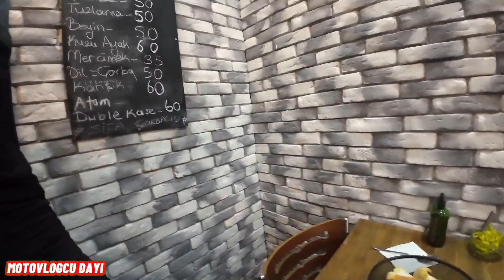BALIKESİR MOTOFEST 2.GUN ! BANDİRMA DAN BURSA YA TRK502X GRUBUNU ALMAYA ! ROTA BURSA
Merhaba arkadaşlar,
Motofest Balıkesir festivalinin 1. Gününü devirdik!
Gün bitiminde herkes çadırına ben evime.
Bi sonraki gün bursa da trk502x grubu ile buluşup onlara eşlik edip motofest alanina birlikte grup sürüsüyapacağız.
İyi seyirler.